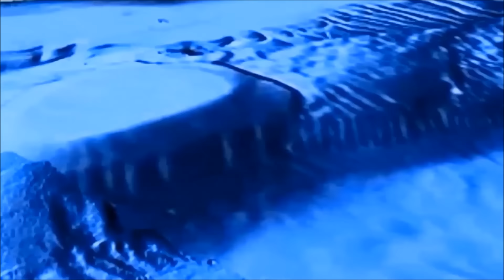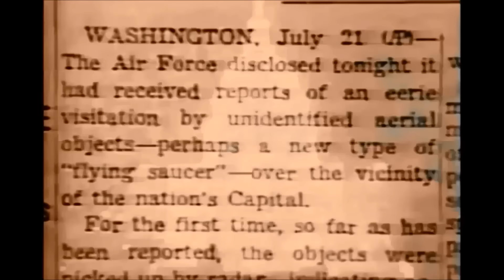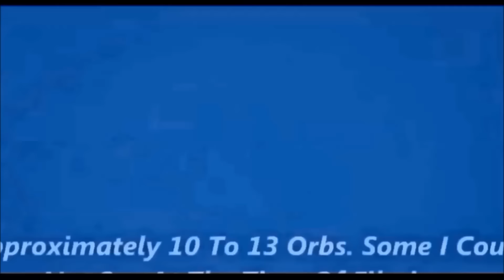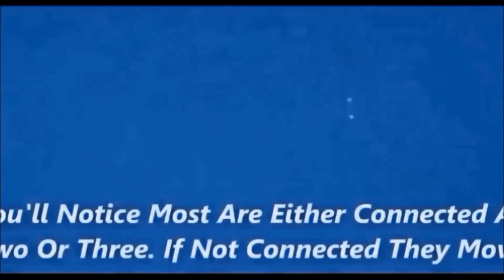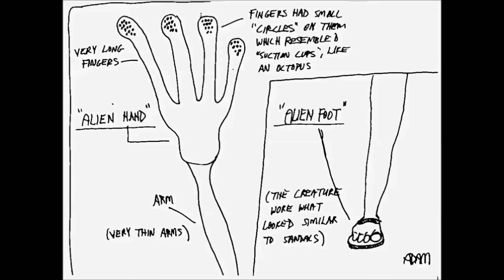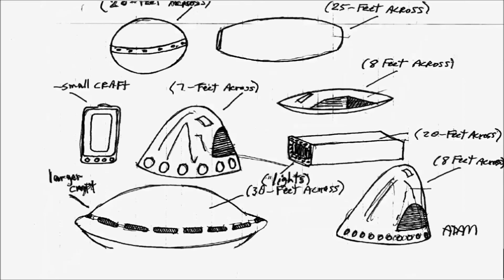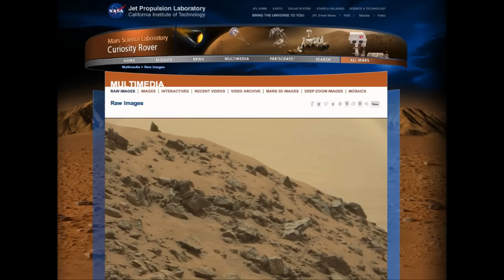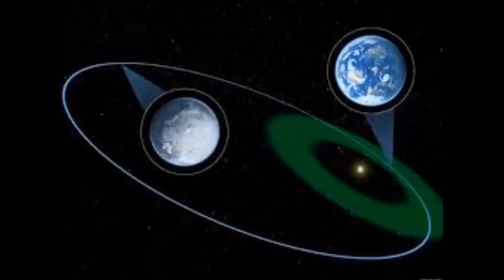Aliens create extinction level events here on earth? UFO investigator explains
Have aliens destroyed earth several times in history? Will ETs do it again? And how long has alien abduction been going on for? Dr J Andy Ilias interviewed on MUFON investigator and alien abduction specialist Pete Elmore on these topics and more.  Watch for Pete's books along with his wife Barbara.
Listen live Tuesdays 7-9pm & Thursdays 7-9pm PT where you can call in and ask questions yourselves at & Wednesdays will contain super special guests that YOU can be part of if you wish.
You can always see what is coming and see if we have open lines by watching weekly the show! AND as said before, watch this channel ;& site for EXCLUSIVE YouTube interviews as the Wednesday on-demand show!

and you can see so much more information.